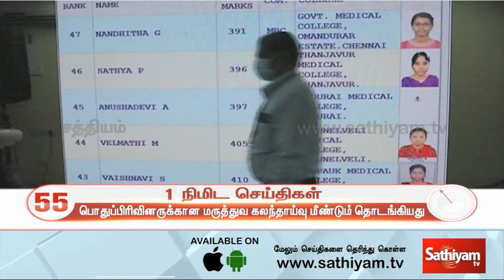ஆனைக்கொம்பன் ஈ தாக்குதலால் 3000 ஏக்கர் நெற் பயிர்கள் பாதிப்பு! | Farming | Tamil News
The crack codes of all popular programs. ஆனைக்கொம்பன் ஈ தாக்குதலால் 3000 ஏக்கர் நெற் பயிர்கள் பாதிப்பு!

To get daily updates of Sathiyam TV in Whatsapp, Click & Join using